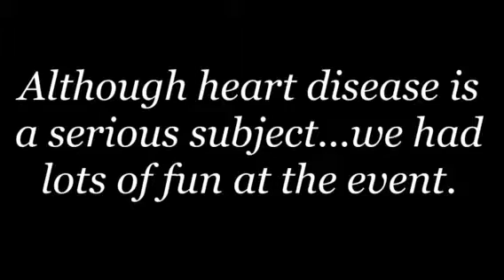2011 Greater Washington Heart Walk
Take care of your heart...it's the only one you have!!!